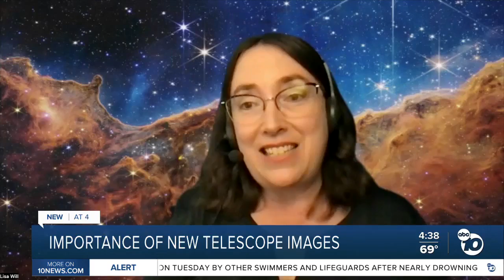KGTV-SD: City College Professor, Dr. Lisa Will, Shares the Importance of New Telescope Images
KGTV-SD, July 12, 2022, 4:36 p.m.